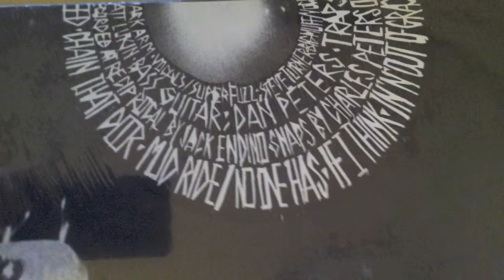Mudhoney: If I Think (Vinyl Rip)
SuperFuzz BigMuff EP
Marble Vinyl